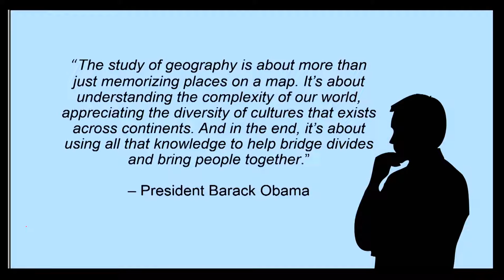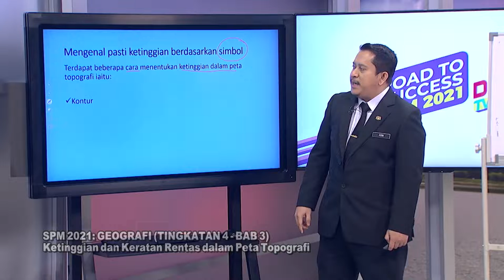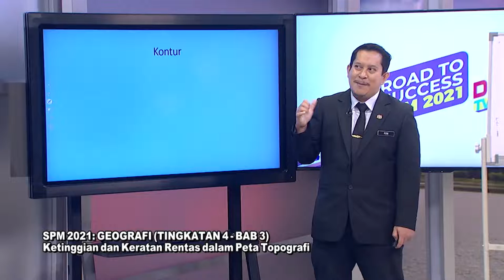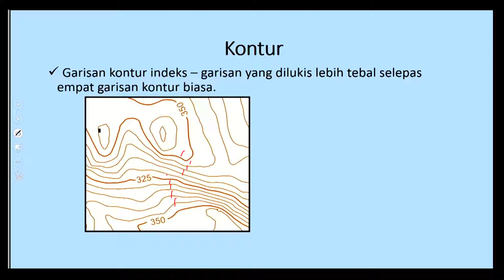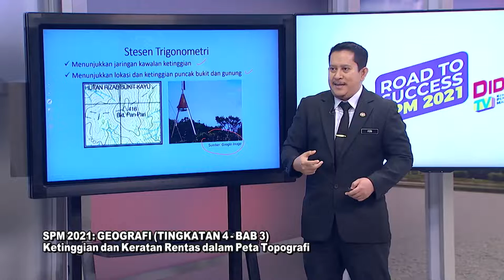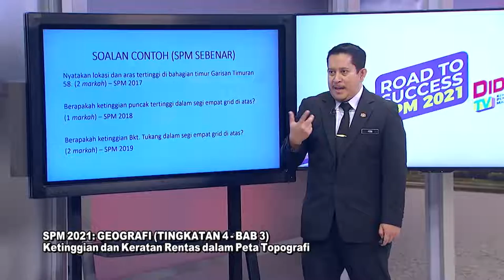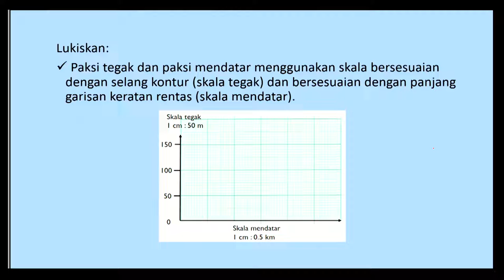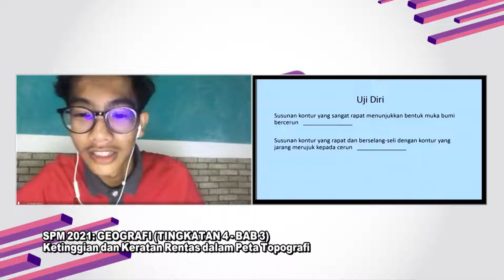DidikTV Eps 196 RTS Spm 2021 Geografi Ting 4 – Bab 3